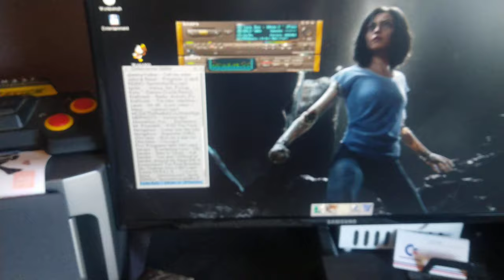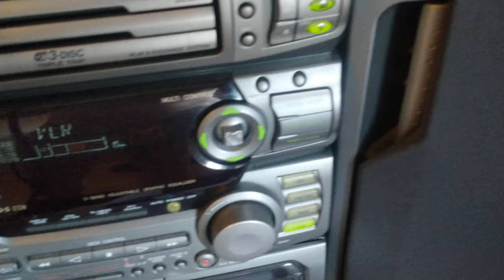Music from Amiga 1200 while cleaning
Cleaning up and I just let my Amiga 1200 entertain. Have an awesome summer!... 28C in Oslo 😂